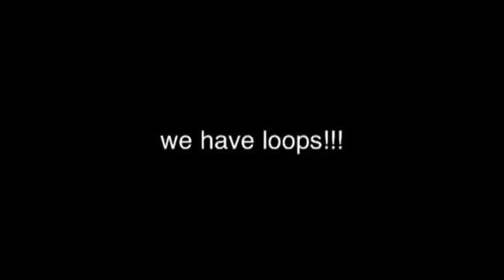Kahneeta!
My trip to kahneeta! It was so fun!